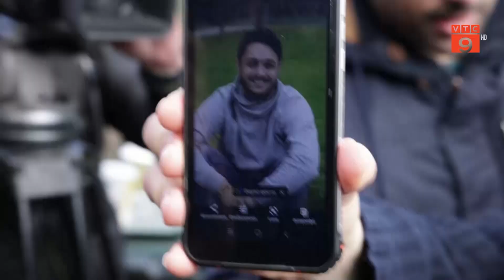TAI NẠN TÀU HỎA Ở HY LẠP: THÂN NHÂN TUYỆT VỌNG CHỜ TIN | VTC9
VTC9 | TAI NẠN TÀU HỎA Ở HY LẠP: THÂN NHÂN TUYỆT VỌNG CHỜ TIN  | VTC9